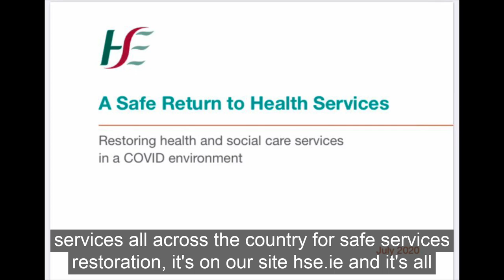CEO Paul Reid Staff Video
Speaking after the online Q&A session with staff, Paul gives an update on service planning in a COVID environment. Paul highlights the importance of reflecting on the past couple of months and encourages staff to take the online survey about staff experience during COVID-19 which closes on the 31st July 2020.